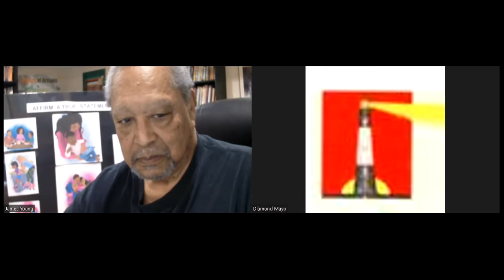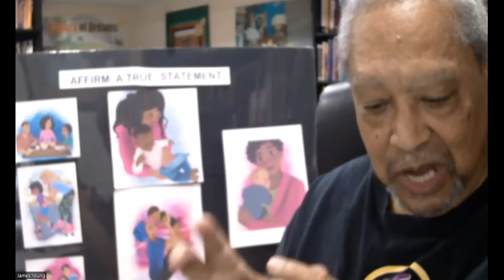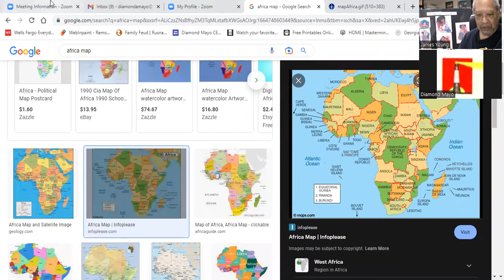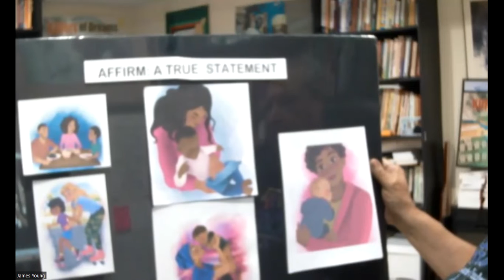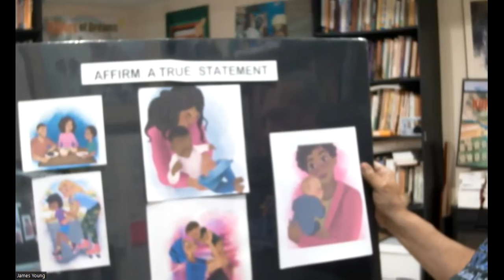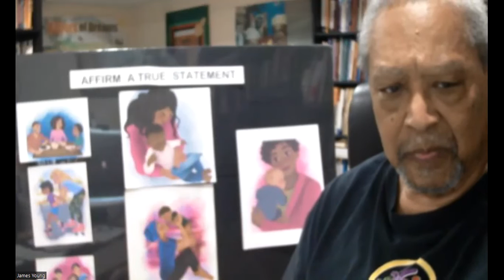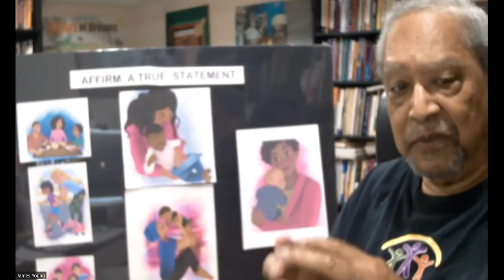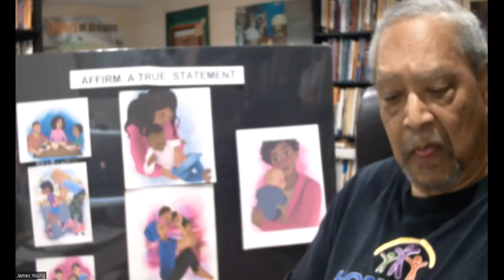Nuggets from Africa & Affirm for Development Episode - "Chats with Baba"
Today, Dr. Young starts his "Nuggets from Africa" mini lessons before giving his podcast focus of this week. Watch as we show our children how to "Affirm" their being and embrace teachings as parents.